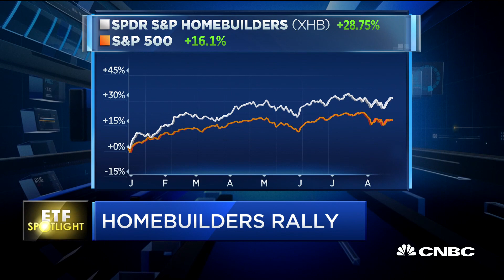ETF Spotlight: Homebuilders rally on low mortgage rates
CNBC's Sara Eisen takes a look at the homebuilding sector as stocks rally on falling mortgage rates and better-than-expected sales data.